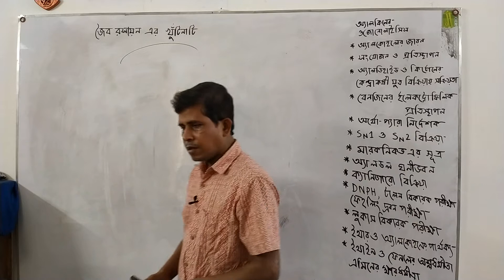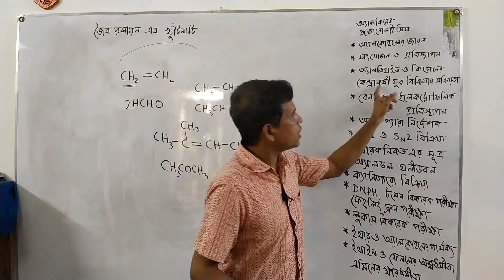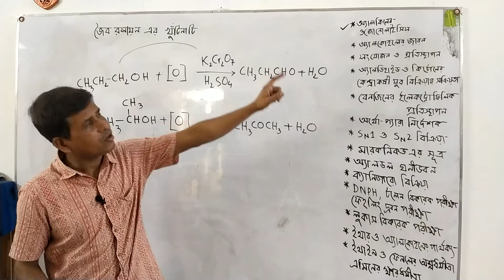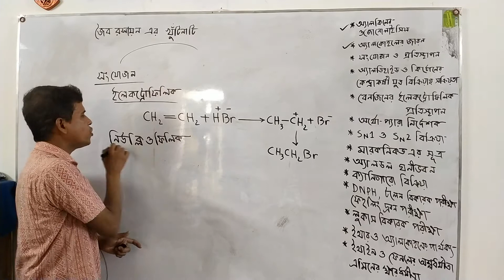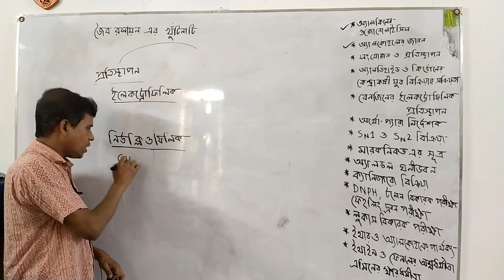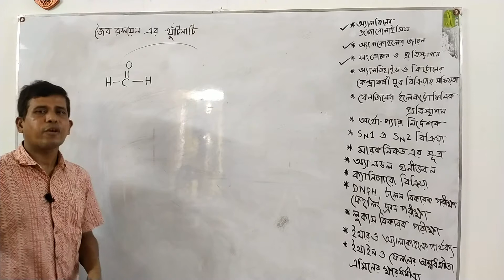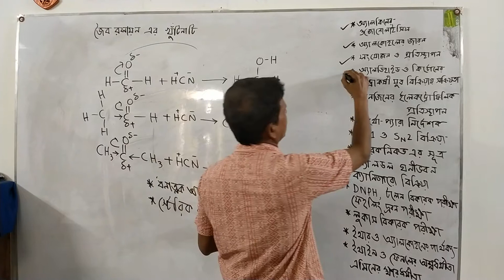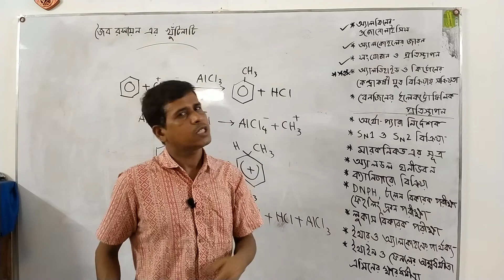How to get good marks in Organic Chemistry।। How to do well in Organic Chemistry by Chemistry Mart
এই ভিডিও তে জৈব রসায়ন আয়ত্ত্ব করার সহজ উপায় আমি দেখিয়েছি ।। How to do well in Organic Chemistry by Chemistry Mart
Chemistry is a vital subject in our everyday life. Life without Chemistry and Chemistry without life can never be imagined. To build up one’s career, especially for higher studies like BUET, CUET, RUET, KUET, DMC, CMC, DU, CU, SUST Chemistry is an essential subject which can never be ignored. This is an interesting subject also. But sometimes students find no interest in this subject. Chemistry Mart is such a platform on which you can build your strong base in chemistry for higher education.
এবং আমার পেইজে লাইক দাও যাতে আমার আপলোড করা ভিডিওগুলো দেখতে পারো
আমার কলেজ এর Live Class গুলো পাবে এ! Shaiful Sir Live Chemistry
আমার স্কুল এর Live Class গুলো পাবে এ! School Chemistry by Chemistry Mart